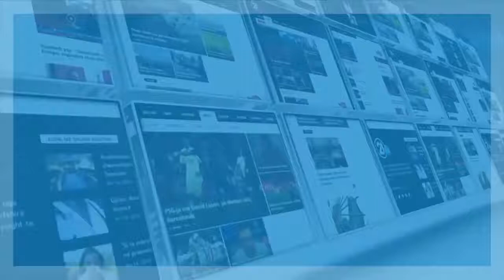NOVA International Schools, 20th anniversary [art exhibition] featured on Urban Tag - 21 TV